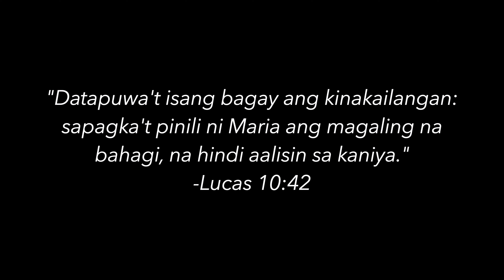𝑺𝒂𝒏𝒕𝒂 𝑴𝒂𝒓𝒊𝒂 𝒅𝒆 𝑩𝒆𝒕𝒂𝒏𝒊𝒂 𝒏𝒈 𝑩𝒂𝒚𝒂𝒏 𝒏𝒈 𝑩𝒖𝒍𝒂𝒌𝒂𝒏,𝑰𝒔𝒂𝒏𝒈 𝑫𝒆𝒌𝒂𝒅𝒂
𝐒𝐀𝐍𝐓𝐀 𝐌𝐀𝐑𝐈𝐀 𝐃𝐄 𝐁𝐄𝐓𝐀𝐍𝐈𝐀
Decima Salida
Pandiyosesis na Dambana at Parokya ng Nuestra Señora de la Asunción
Bayan ng Bulakan, Bulacan